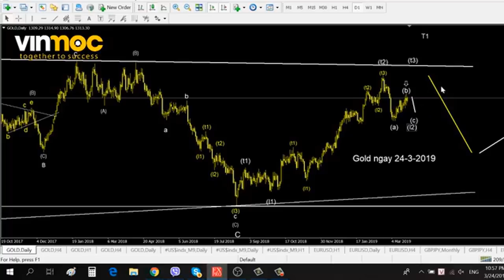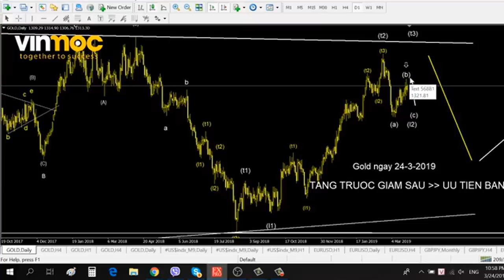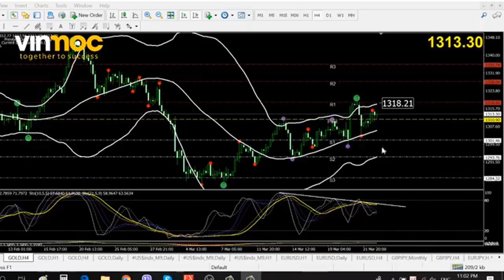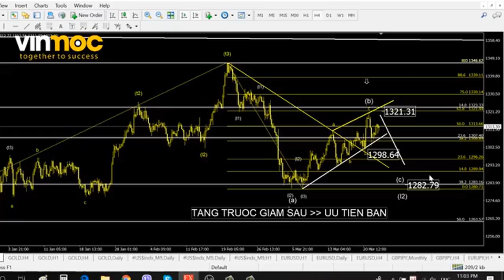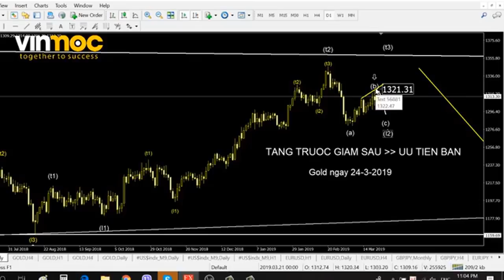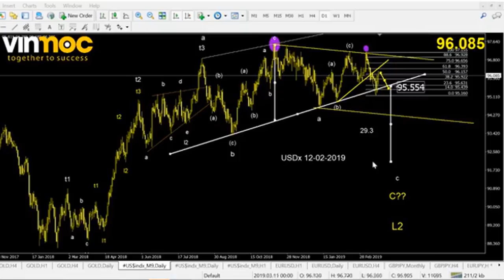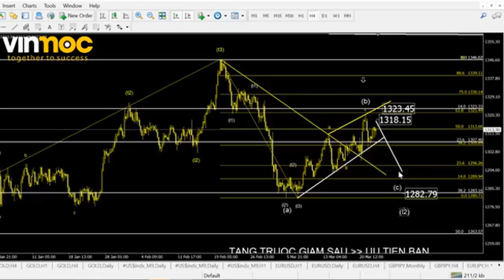Phân tích xu hướng thị trường Vàng năm 2019 (phần 2)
Phạm Thành Biên | Phân tích xu hướng thị trường Vàng năm 2019 (phần 2)
👉 Đăng ký tham dự Khóa Bậc Thầy Giao dịch - TradingMastery CƠ HỘI KIẾM $$$ HÀNG TUẦN tại đây

Phân tích xu hướng thị trường vàng vào tối chủ nhật HÀNG TUẦN:
- Xem lại Phân tích kỹ thuật xu hướng thị trường Vàng năm 2019 (Phần 1) tại đây
- Xem lại Phân tích kỹ thuật xu hướng thị trường Vàng năm 2019 (Phần 2) tại đây:

- Phương pháp phân tích hội tụ kỹ thuật dựa trên phân tích Đa Mô Hình để tìm điểm vào lệnh.
- Bằng các kỹ thuật phân tích vô cùng đơn giản, hiệu quả trendline, channel, hội tụ kỹ thuật, mô hình giá,. giúp bạn LÀM GIÀU TỪ ĐẦU TƯ

xem lại video Phương pháp Phân tích kỹ thuật Đa mô hình (Phần 1) tại đây